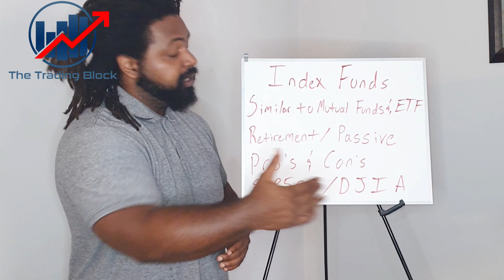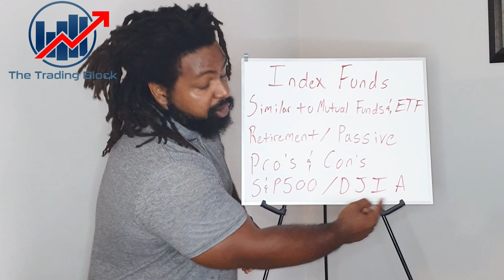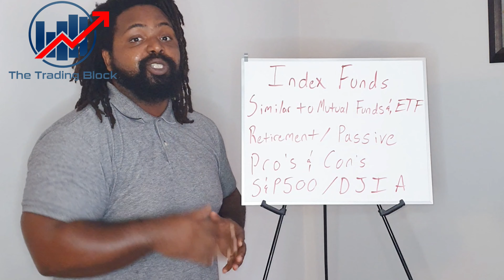Index Funds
Compare and contrasting index funds and mutual funds. As well as showing how index funds benefit your retirement.